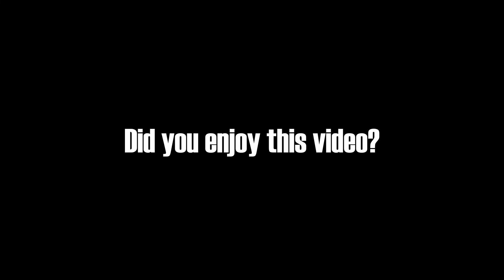Abba Kyari´s Alleged Cocaine Deal: How Super Cop A. Kyari worked with drug cartel in Brazil – NDLEA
The National Drug Law Enforcement Agency (NDLEA) has distanced its operatives from the 25kg cocaine deal involving a gang of police officers headed by a suspended deputy police commissioner, Abba Kyari.

NDLEA spokesperson, Femi Babafemi, in a statement, on Wednesday, faulted the claim that the agency’s officers at the Enugu airport were the ones who received information about the mule bringing the illegal substance from Addis Ababa, Ethiopia.

The claim about NDLEA operatives’ involvement in the scam was spread by the police in a statement on Monday.

However, without directly referring to the police statement, Mr Babafemi faulted the claim which he described as inaccurate on Wednesday.

Contrary to the claim, Mr Babafemi said investigations had so far revealed that Mr Kyari and his police gang members were the ones who directly dealt with a Brazil-based cartel over the cocaine deal.

According to the NDLEA,“it’s an established fact that it’s the Abba Kyari’s team that was contacted by the cartel and without doubt the records clearly show how their ring works.”

“Recall that after NDLEA requested for Kyari and others for interrogation, they were questioned by the police, after which they were handed over along with the report of their interrogation,” Mr Babafemi said explaining how his agency established the Mr Kyari-led gang in the drug deal.

He explained that a member of Mr Kyari’s gang, James Bawa, confirmed his communication with the Brazil-based informant prior the arrival of the drug courier in Nigeria on January 19, 2022.

Quoting a part of the police investigative report, Mr Babafemi said Mr Bawa, an assistant superintendent of police, confirmed in his documented statement that he was informed by the Brazil-based informant identified as IK that a drug courier would be arriving on board Ethiopian Airlines in Enugu.

He said Mr Bawa explained further that a pointer from IK, the Brazil-based informant met with him at about 2.30p.m. on January 19, January 2022
outside the airport, and showed him a picture of the courier.

“Subsequently, they sighted the suspect as he exited the airport terminal after all arrival clearance formalities, and he was arrested with another associate.”

In the portions of Mr Kyari’s conversation with NDLEA undercover operative shared by Mr Babafemi, the formerly celebrated police officers detailed his involvement in the arrangement of the trafficking of the cocaine with the informant in Brazil.

Mr Kyari, according to the excerpts provided by the NDLEA, also gave details of how he bargained with the informant on how to share the proceeds of the alleged crime.

“Responding to our officer’s question on whether his boys are usually stationed inside or outside the airport, Abba Kyari said, ‘Yes, yes, some are outside while some are inside. They will just allow you to finish arrival formalities and arrest you the moment you come out.’

“The above no doubt establishes who the cartel was relating with and their modus operandi. Again, this is to correct inaccuracies in some reports and assure that the Agency will not deviate from an evidence-based investigation that will spare nobody found complicit.

The NDLEA’s statement came as a counter-narrative to the police authorities’ statement, which, on Monday, indicted the agency’s operatives in the cocaine deal.

Background
While announcing the arrest of Mr Kyari and others in a statement on Monday, police spokesperson, Olumuyiwa Adejobi, said “the two arrested
drug couriers also confirmed that they have been enjoying this relationship with the NDLEA officers” at the Enugu airport since 2021.
Mr Adejobi added that “in this instant case” of January 19, 2021, the couriers had been identified and cleared by the NDLEA officers as customary.

He said the clearance by the NDLEA operatives was based on the “pre-departure photographs and other details” of the couriers they had received prior to the arrival of the cartel in Enugu.

The couriers, according to the police, “were on their way out with the narcotics when they were apprehended by the police.”

They also called on the NDLEA chairman to “ensure the identification, arrest and investigation of the agency’s officers who have also been found to be colluding with the international drug cartel involved in this case towards advancing the anti-narcotics agenda of the federal Government.”